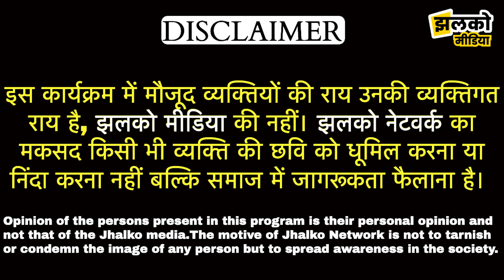सिरोही की महिला पटवारी पहुंची RAS इंटरव्यू देने तो देखें कैसे पूछे गए सवाल ~ |RAS Interviews|Pritim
सिरोही की महिला पटवारी पहुंची RAS इंटरव्यू देने तो देखें कैसे पूछे गए सवाल ~ Rajasthan News

Produced By: Jhalko Rajasthan
Edited By: Ankit Ji
Reported By: Khusbhoo Ji
Cameraman :